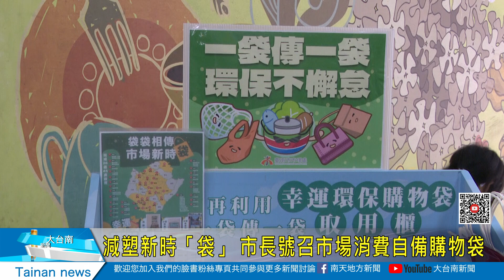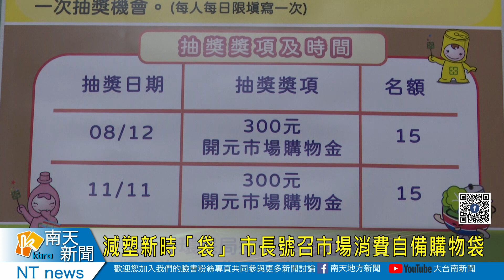減塑新時「袋」 市長號召市場消費自備購物袋20240501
減塑新時「袋」 市長號召市場消費自備購物袋
傳統市場消費塑膠袋用量相當大，加上塑膠袋材質不易自然分解，也會造成環境負擔，市府1日於在北區開元市場舉辦記者會，宣布擴大推廣市場減塑，除了提供可以循環利用購物袋租借服務，5月起到11月也推出「環保新時『袋』」抽獎活動。市長黃偉哲呼籲民眾市場消費自己準備環保袋，共同落實「少用、自備、再使用」減塑目標。